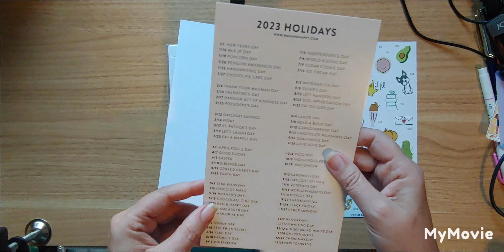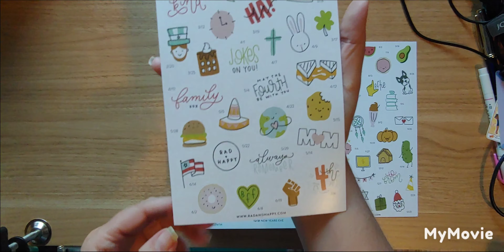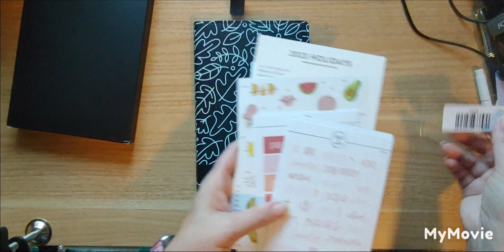Rad and Happy Unboxing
I love the quality and beauty this little planner has! I will be using it to track meals and house cleaning.  Will post a plan with me or set up video soon!